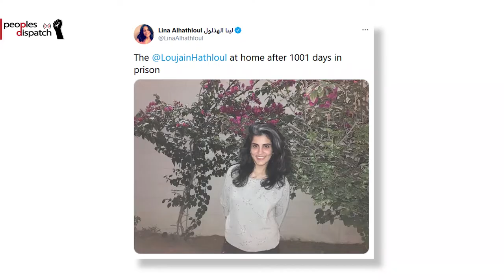Daily Round-up| Saudi activist Loujain Al-Hathoul released from prison and other stories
In today’s episode of the Daily Round-up we look at Saudi activist Loujain Al-Hathoul’s release from prison, the escalation of violence against anti-coup protesters in Myanmar, the second day of Supreme Court hearings against an anti-terror law in the Philippines, and the ongoing student protests against a new education bill in Greece.